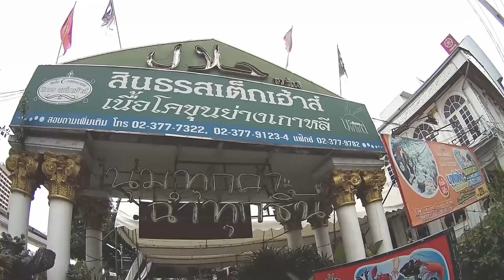AH 1380 ❝คนแปลกหน้า❞ โดย อาจารย์อาดัม พรภาพงาม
22.07.61 @ สินธร สเต็กเฮ้าส์ ถนนรามคำแหง